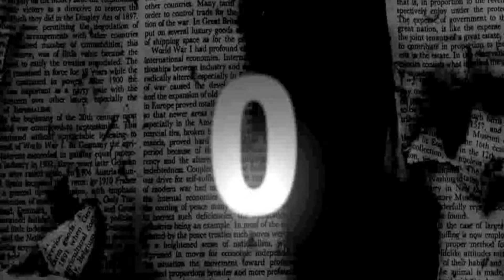Arise 09 2010 TV COMPILATIE (def).mov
Arise Free Your Mind White Edition TV Compilatie